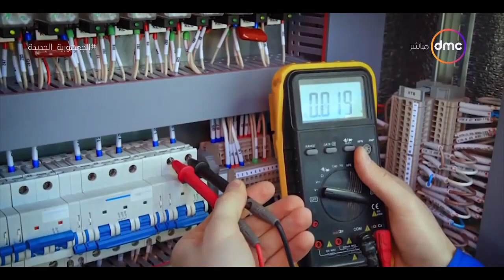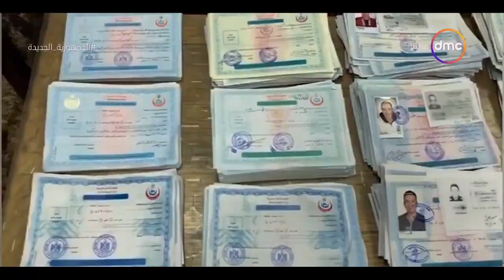جهود أجهزة وزارة الداخلية على مستوى الجمهورية خلال شهر